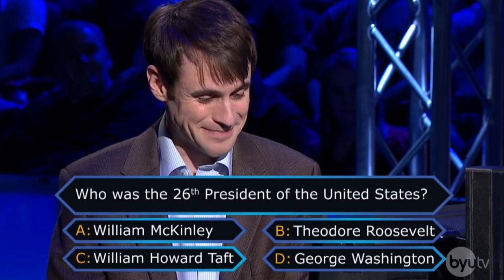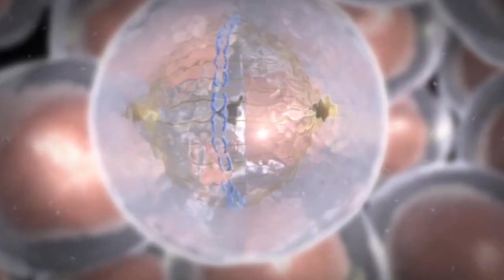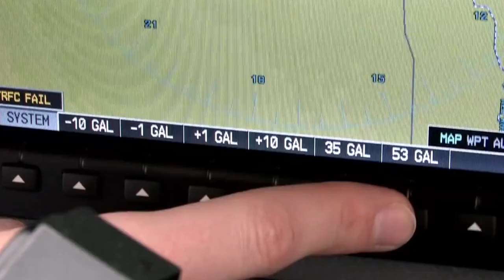18 | Availability Misweighing | 25 cognitive biases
Videos used:
Casino Scene:
Rush Hour 2 (movie)